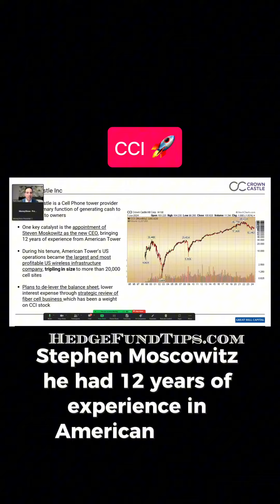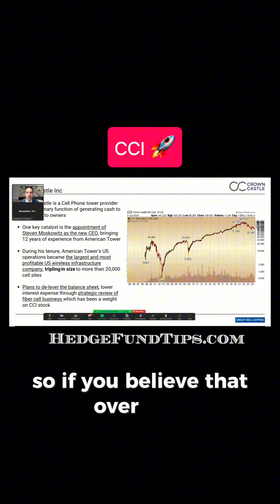CCI will do good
To watch the whole new podcast go